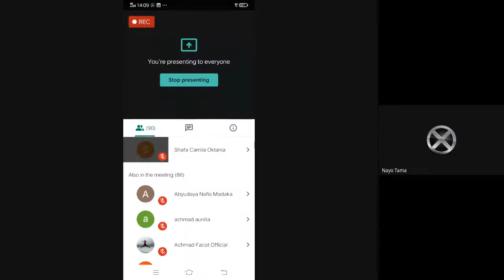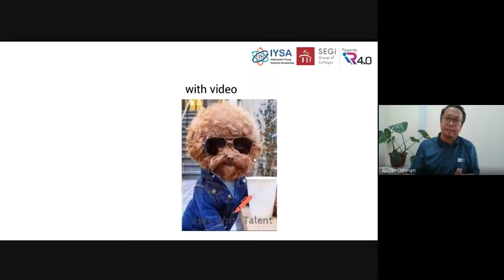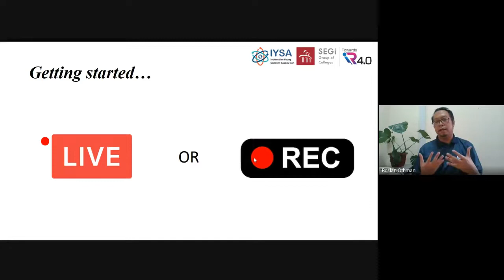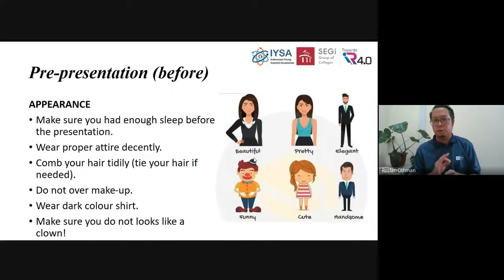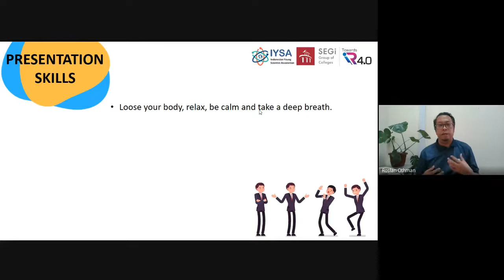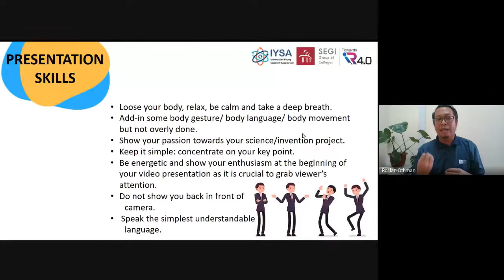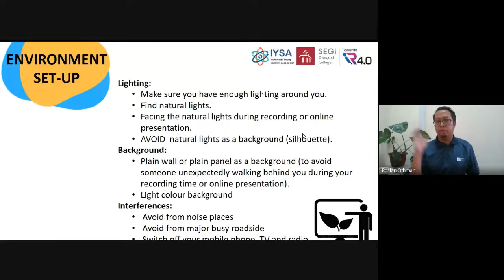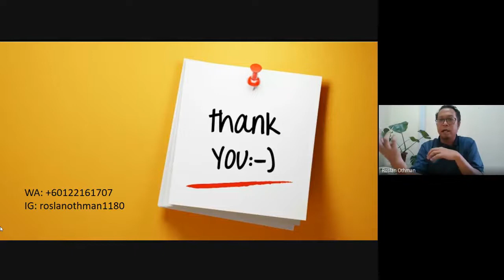NGABUBURIT BARENG IYSA Week-3 Mr. Roslan Bin Othman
Hallo Young Scientist!
Buat kalian yang belum bisa mengikuti seminar online IYSA kalian bisa cek video yang satu ini lhoo!!
Ngabuburit Bareng IYSA week 3 dengan Mr. Roslan Bin Othman